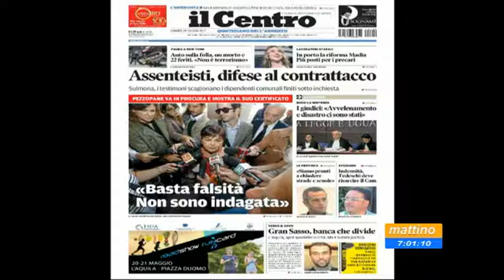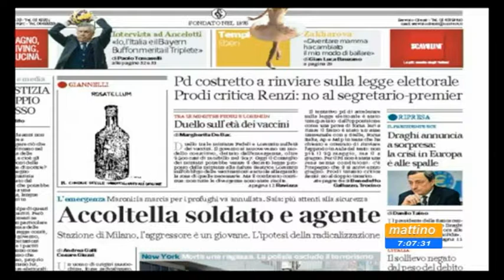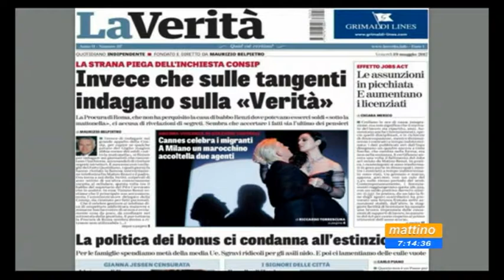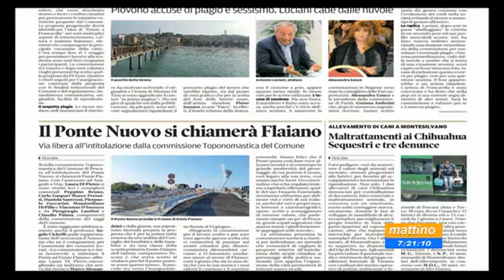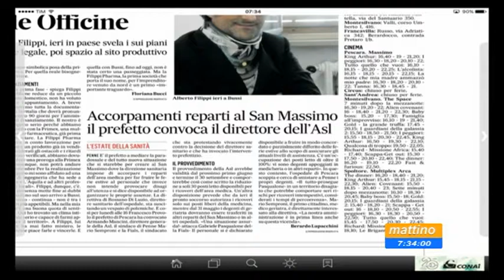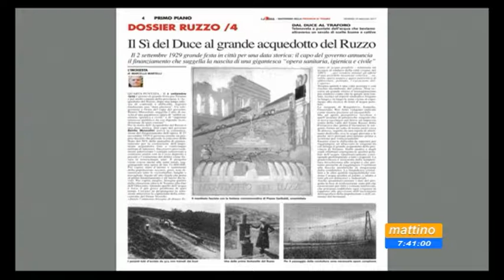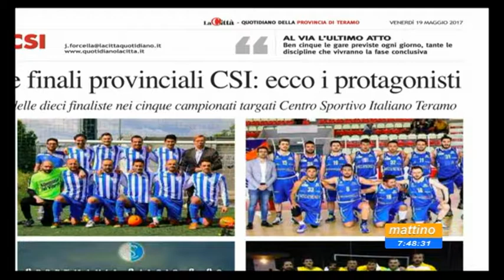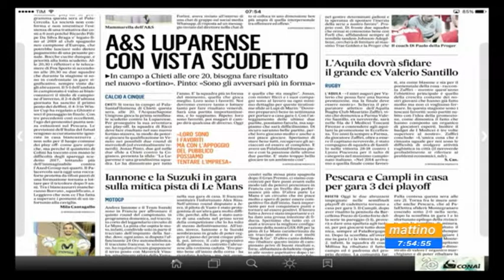Mattino 6 rassegna stampa venerdì 19 maggio 2017